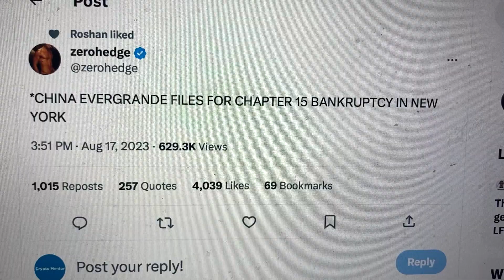CHINA EVERGRANDE FILES FOR CHAPTER 15 BANKRUPTCY IN NEW YORK